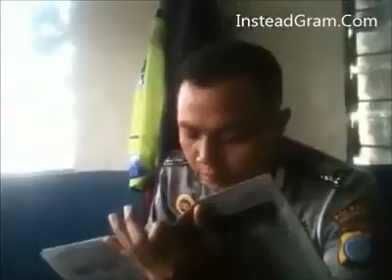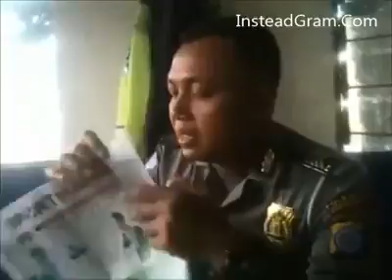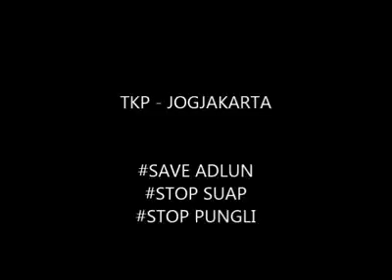Nerima Suap, Polantas Panik Saat Direkam Aksinya